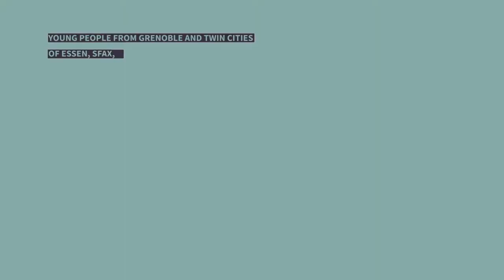Dialogue between youth and political representatives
Grenoble, Essen, Suzhou, Sfax and Ouagadougou committed to a green transition !